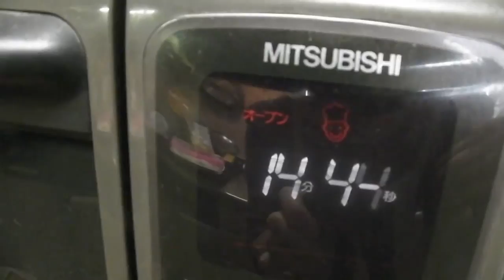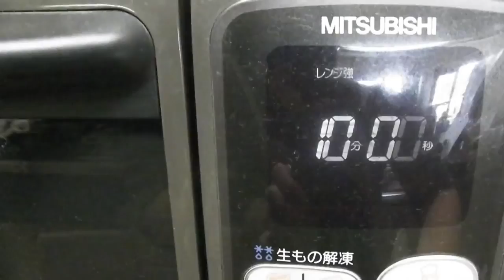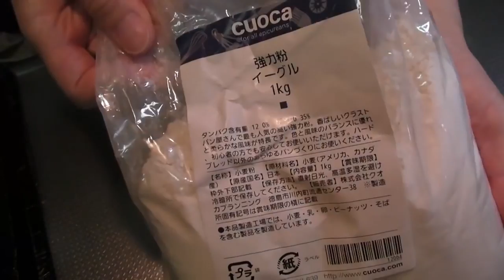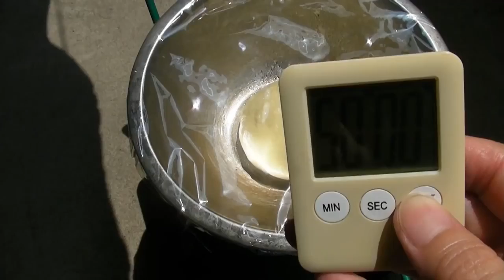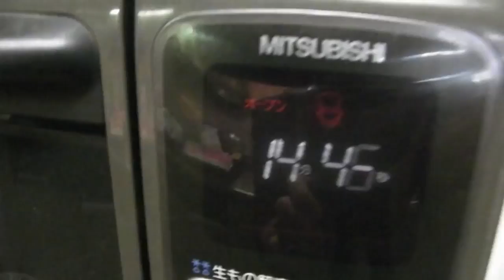Apple Shape Apple Bread Recipe そのまんま りんご パン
秋がやってまいりました！ 色んな種類のりんごがお店に並ぶようになってきたので 見た目もかわいいりんごパン作ってみましたよ。 中のフィリ